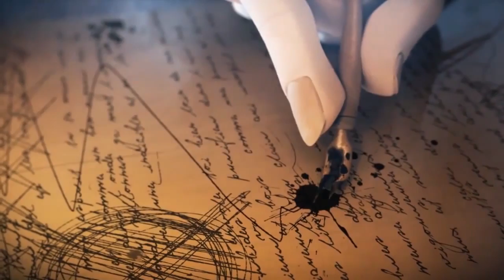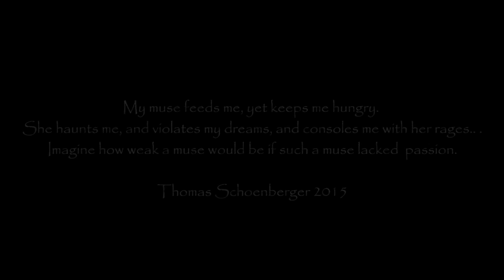{ Muse} Sophia Music featuring Michael A. Levine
All composers have muses, ghosts who inspire, taunt, and prod us to create.
The haunting music of Michael A. Levine is explored.
Michael is the award winning composer of Cold Case and worked with Hans Zimmer for nearly a decade..
Constantine and I are proud to partner with Michael, a brilliant composer and a dear friend,